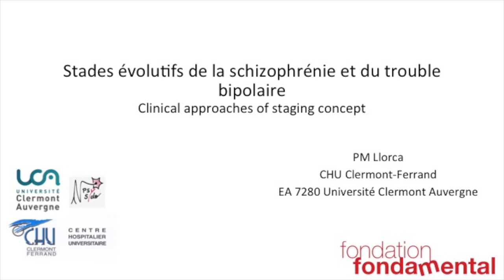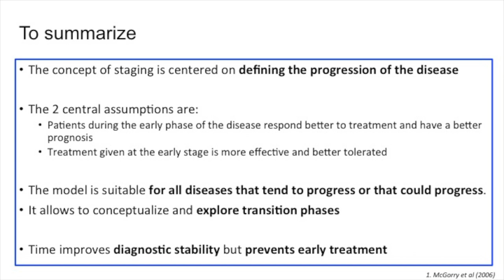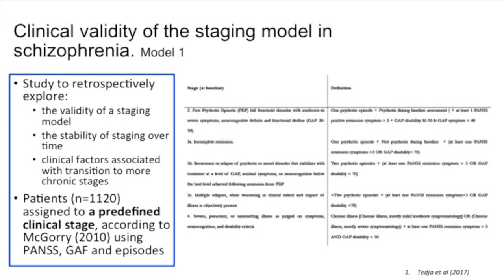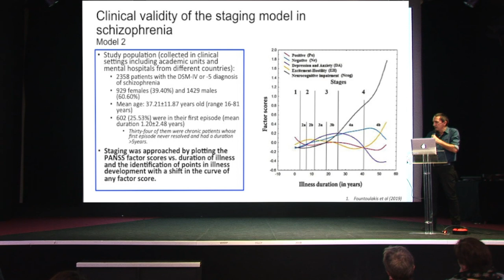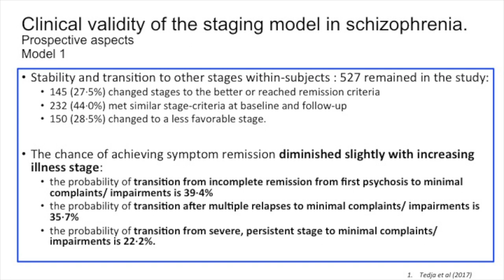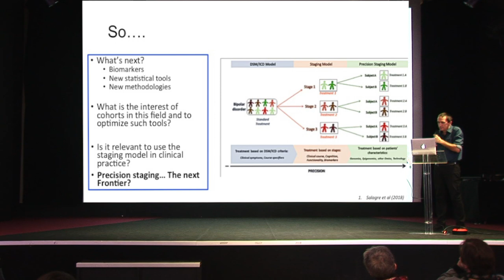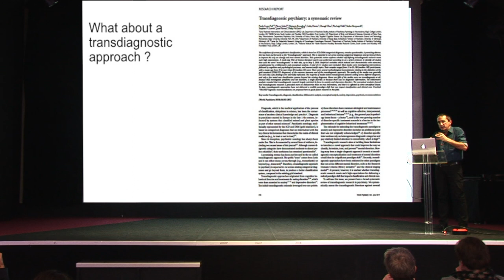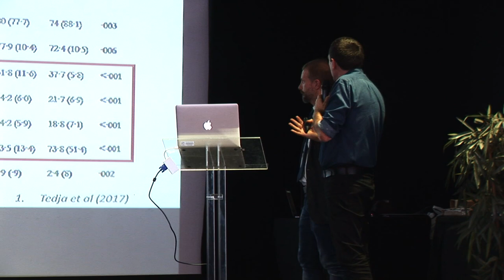Conférence Fondamental Pierre-Michel Llorca & Paolo Fusar-Poli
Stades évolutifs de la schizophrénie et du trouble bipolaire

Pierre-Michel LLorca, Université de Clermont-Ferrand, France
Discutant : Paolo Fusar-Poli, King's College London, London, UK

Cycle de conférences FondaMental 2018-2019 :
Des bases de données au service de la psychiatrie française :
FondaMental Advanced Center of Expertise (FACE)